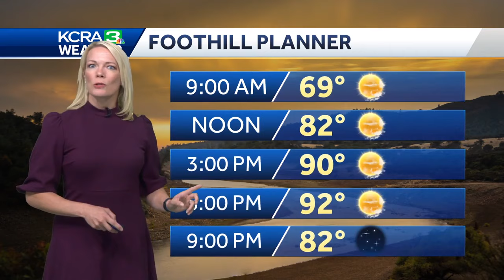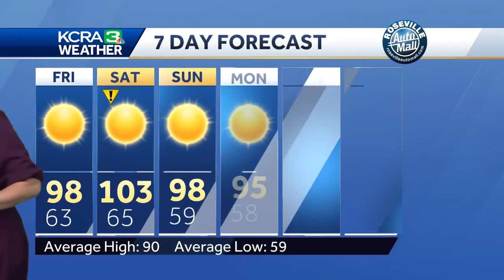Northern California's first summer weekend of the year looks hot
While Friday will be just shy of the triple-digit mark in parts of Northern California, the weekend is expected to only get hotter.  Meteorologist Tamara Berg before Friday heats up, the morning will be pleasant under mostly clear skies and light winds. The high temperature could reach 98 degrees. The average for this time of year is 90 degrees.